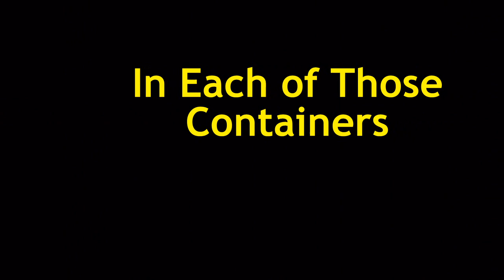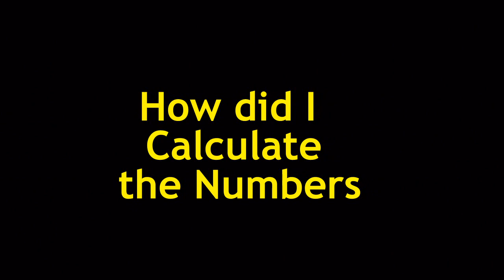Gaseous Fuels Education Video Vol 1 (Hydrogen & All Fuels Covered)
98 Minutes of Natural Gas, Propane, Hydrogen, Carbon Monoxide, Producer Gas, Wood Gas, Town Gas, Syn Gas.  How do each of those compare to gasoline. How much of each one of those can you fit in a 20lb propane tank? 100lb propane tank?  An air tank? A 4.5 GGE CNG tank at 3000 psi? how much of those can you fit into a water heater? how much of those can you fit in a bag over a bus.  If you drove a small car, a pick up truck, a bus, how far could you drive on each of those fuels plus many other little details.